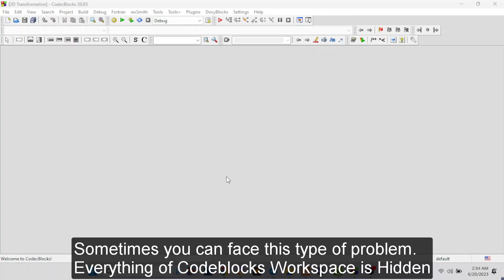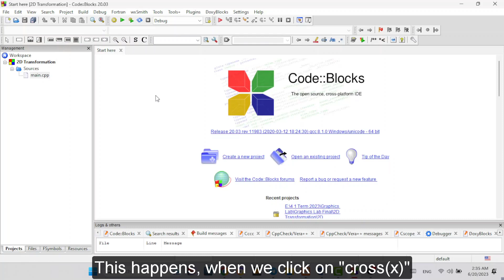How to Recover CodeBlocks Workspace Hidden Problem | How to Show/Hide the Layouts of Codeblocks IDE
How to Fixed codeblocks editor tab not showing. How to Fix CodeBlocks Workspace Hidden Problem Bangla Tutorial 2023. Codeblocks blank page. Start Page Hidden. CodeBlocks basic setup Codeblocks Workspace is Missing not showing not visible in Codeblocks Problem Solution. How to Fix codeblocks editor tab not showing. Codeblocks Everything option is hidden How to Recover Codeblocks Workspace Hidden Problem. How to Show/Hide the Layouts of Codeblocks IDE.